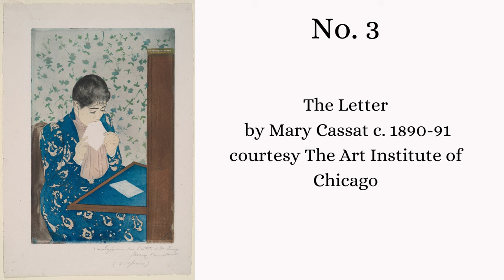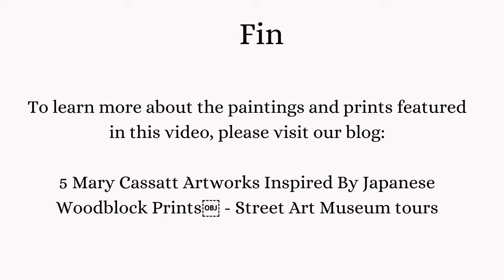Five Mary Cassatt Artworks Inspired by Japanese Woodblock Prints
A shortlist of five Mary Cassatt paintings that have been inspired by Japanese Ukiyo-e Woodblock prints.  After attending an exhibit of Japanese Prints she was so inspired that she created several artworks.